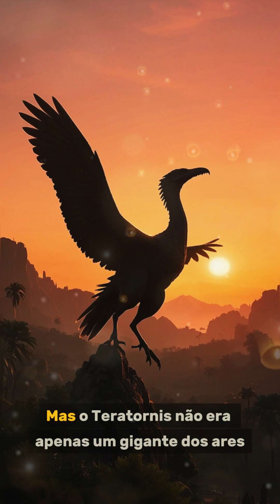Conheça o Teratornis: a ave de rapina colossal que poderia fazer qualquer predador tremer!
🦅 Alerta de ave pré-histórica gigante: conheça o Teratornis! 🦅

Prepare-se para se surpreender com a ave de rapina colossal que um dia dominou os céus! Neste breve vídeo, apresentaremos o Teratornis, uma ave pré-histórica tão grande que poderia fazer qualquer predador tremer de medo.

Imagine um mundo onde os pássaros eram os reis da cadeia alimentar – essa era a era dos Teratornis! 👑